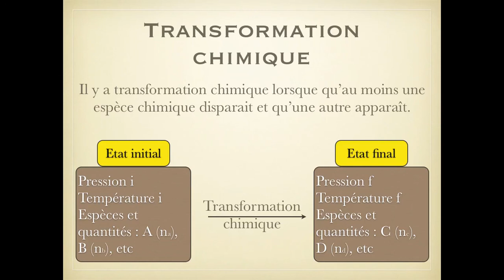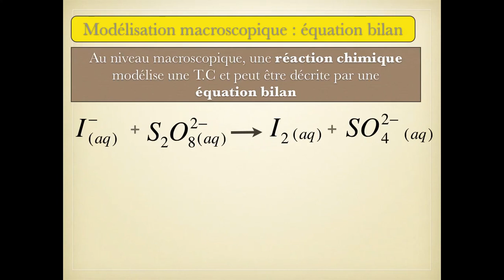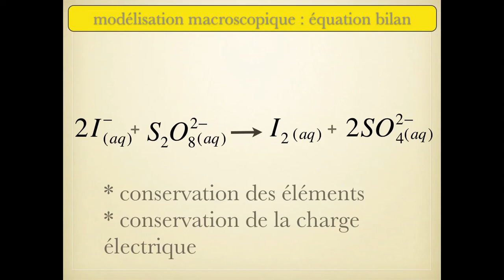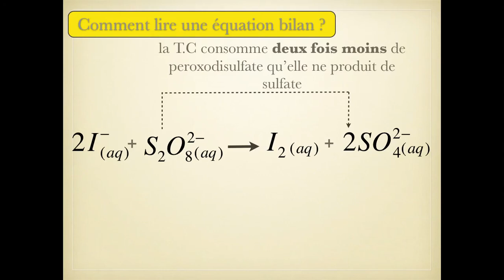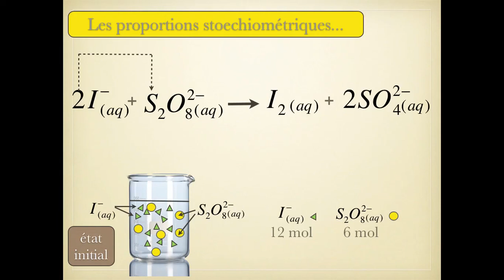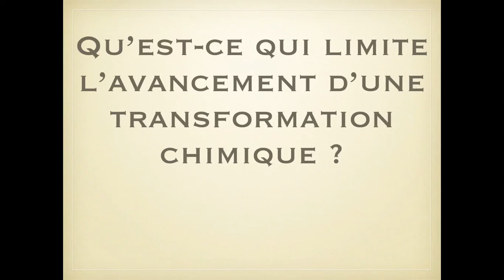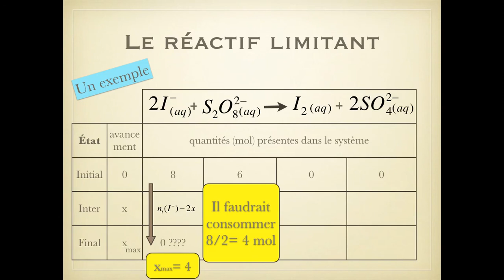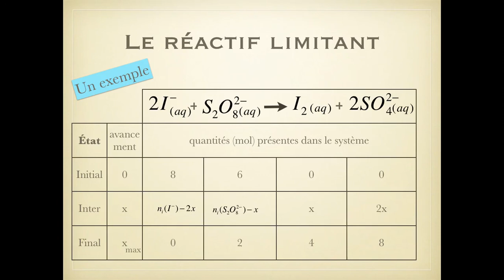C.4.3. Transformation chimique et avancement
Partie d'un cours de 1èreS sur les solutions colorées. le site associé